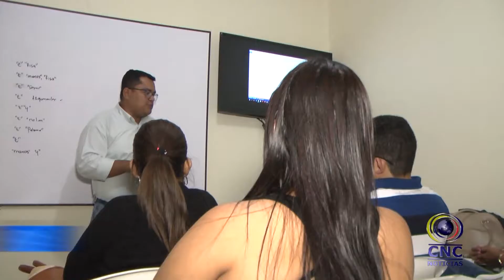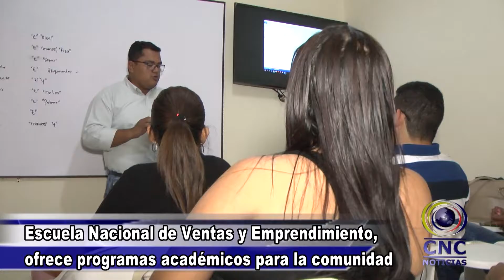Escuela Nacional de Ventas y Emprendimiento, ofrece programas académicos para la comunidad